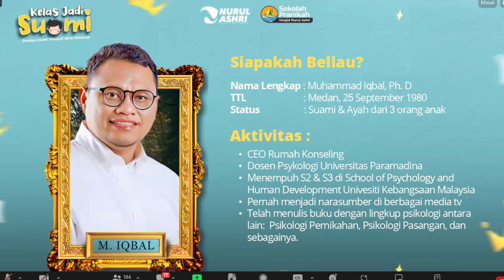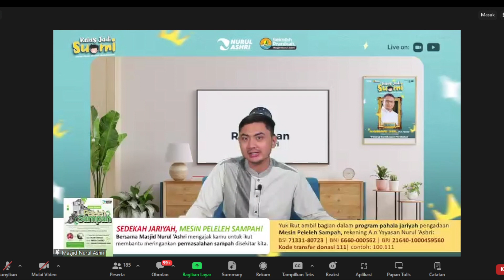Kelas jadi Suami Psikologi Konflik Dalam Pernikahan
Bersama Muhammad Iqbal, Ph.D., Psikolog

Psikolog CEO Rumah Konseling